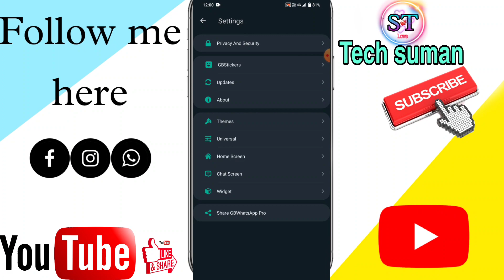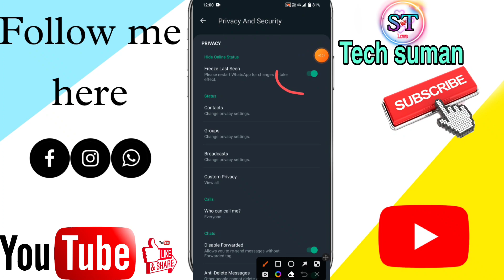GB Whatsapp a to z features in Hindi | GB Whatsapp new settings 2023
gb whatsapp settings telugu
gb whatsapp settings online notification
gb whatsapp settings hide chat
gb whatsapp settings online hide
gb whatsapp new setting
gb whatsapp new setting 2023
gb whatsapp new setting kaise karen
gb whatsapp new setting online